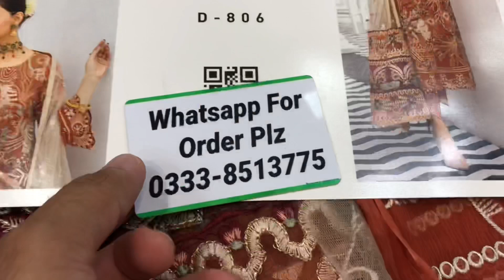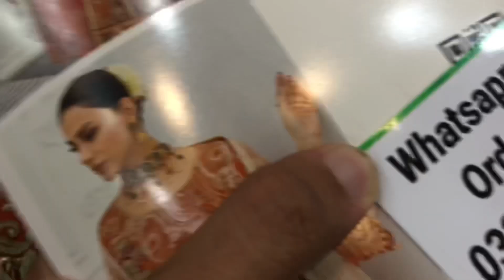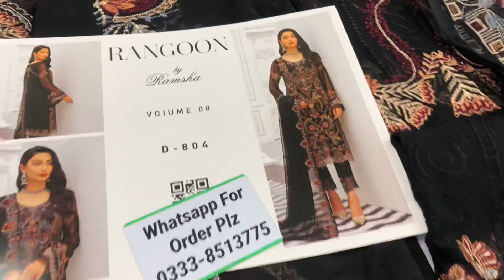Stylish Chiffon party wears | Ramsha Suits ki open video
Ramsha Rangoon Stylish Chiffon party wears | Ramsha Suits ki open video available now in store all beautifulll Original Designer Collection.

Whatsapp for Order, Price list & More branded Collections.

Urgent & Export Quality Stitching Facility & Nation/Worldwide shipping also available.
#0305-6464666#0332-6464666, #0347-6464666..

You Can also follow us on Threads.